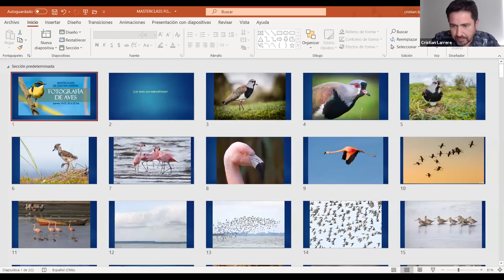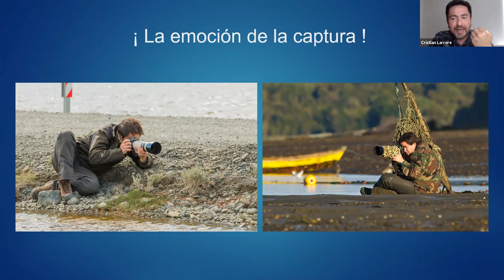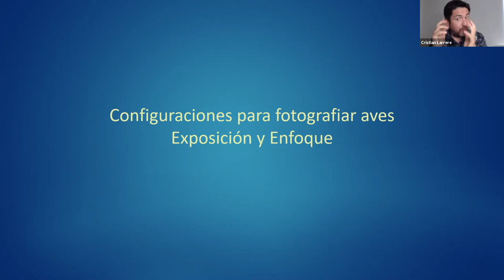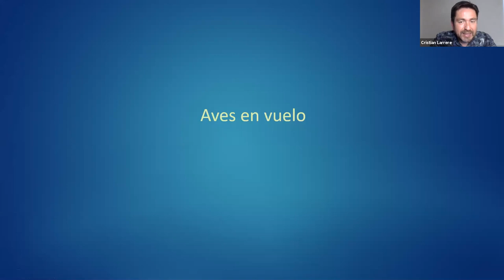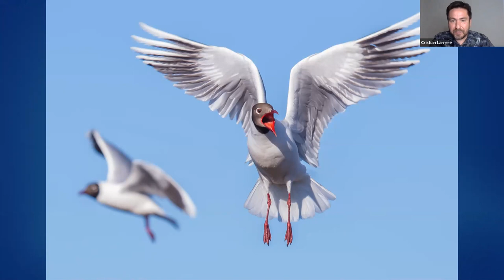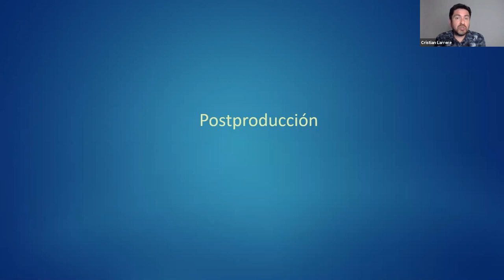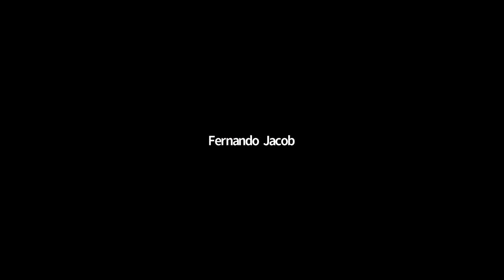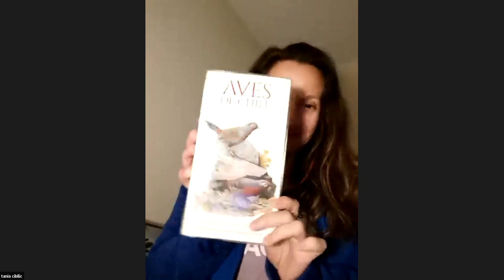Encántate con las FOTOGRAFIAS de AVES. CONSEJOS, EQUIPOS, TÉCNICAS, COMPOSICIÓN Y POSTPRODUCCIÓN!!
Master Class Fotografía de Aves con Cristian Larrere
Contenidos:
• ¡Las aves son maravillosas!
• Estudiarlas y aprender a identificarlas
• Equipos ideales para registro
• ¿Esperarlas o buscarlas?
• Exposición y enfoque. Máxima nitidez
• Aves posadas y en  vuelo
• Técnicas de aproximación
• Composición
• Postproducción

Únete a nuestra comunidad de Fotógrafos aficionados!!